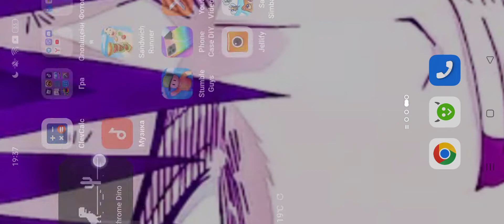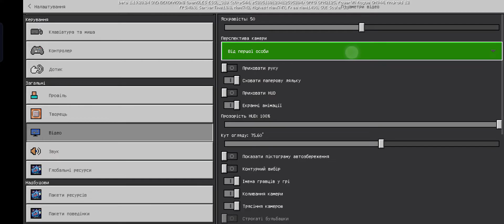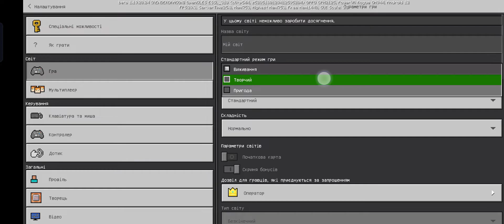Minecraft 3 частина 20 х. Майнкрафт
🥵Мій друг @ErikON_UA

🍓Мій тік Ток max2014xam